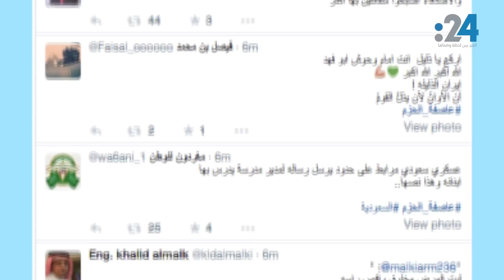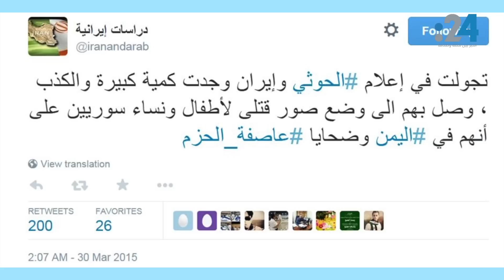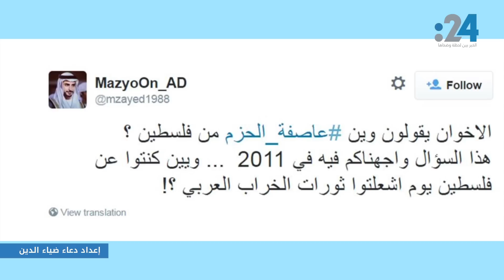نشرة تويتر(407): "فلسطين" وعاصفة الحزم!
يكشف تويتر اليوم كيف أن البعض اتخذ من "القضية الفلسطينية"، مدخلاً للهجوم على عملية "عاصفة الحزم"؟ فمن هم هؤلاءالمنددون؟ وماذا فعلوا هم لفلسطين؟ تويتر يجيب!

تتابعون التفاصيل في نشرة تويتر.